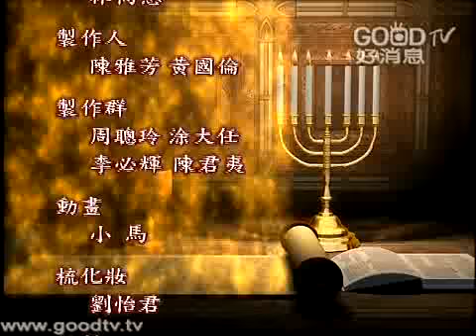空中主日學~舊約精讀~創世記(36)